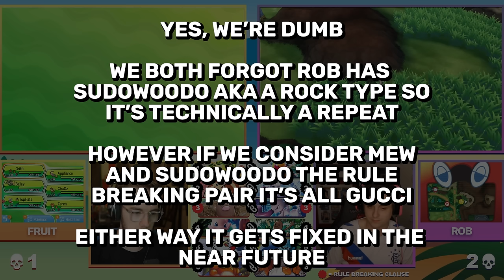We Attempted The HARDEST Pokemon Soul Link Nuzlocke (2)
The HARDEST Pokemon Nuzlocke Soul Link starts anew. Pokemon Ultra Sun and Ultra with Randomized Pokemon, TM's, Abilities and harder rulesets. This Soul Link Nuzlocke is absolutely brutal and we attempt it witj Rhabby_V whom hasn't played Pokemon in over 12 years (and barely played then)... can I help guide him through unknown Pokemon adventures and generations to achieve victory?

★ RULES ★

-If a pokemon faints, it must be permanently placed inside PC Box
-Can only catch the first pokemon encountered in each route.
-Must nickname every pokemon caught (will be named after someone in House Fruit)
-Every wild pokemon encounter, static pokemon encounter, trainer pokemon, TM's, field items and abilities and are randomized
-No pokemon can exceed level of next gym leaders highest level (totem or captain for USUM)
-3 Items used in-battle per battle, unless a mon faints then item usage resets in that battle
-All Important Trainers have increased Pokemon count
-All Wild Pokemon Can Call Allies
-Can Decide To Take A Called Ally For Encounter (cannout purposefuly wait for Pokemon to call ally)
-Force Fully Evolved Trainer Pokemon At Lvl 40
-Ultra Necrozma Won't Be A Wipe
-If we white out/black out, we lose.
-No repeat of primary types across both parties (1 pokemon pair may break this rule however)
-Flying Pokemon may have either of their typing declared for their primary the moment they're caught and cannot change (since every flying type pokemon has flying as secondary rather than primary typing)
-Randomized fossils can be used as an extra encounter in the route the 2nd fossil half was found (both players will need to find 1 fossil for this to come into effect)
-A wild shiny encounter can always be caught and made into a new pair

We Attempted The HARDEST Pokemon Soul Link Nuzlocke